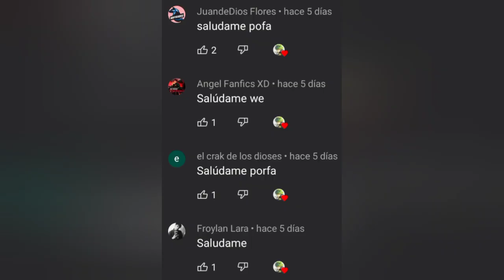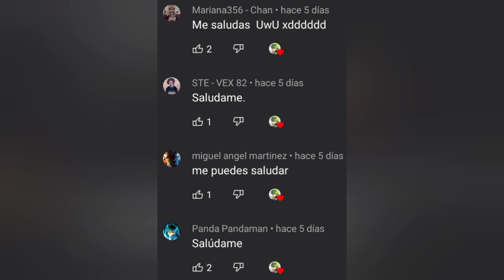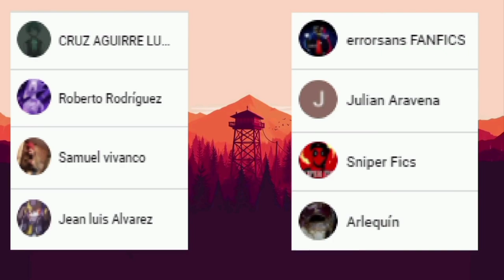Que hubiera pasado si Izuku era traicionado y la reencarnación de Meliodas // Parte 9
izuku traicionado
izuku reencarnacion de meliodas
qhps izuku era traicionado
midoriya fanfic

Id de Epic Games:
roninfanfics

Por BNHA Sonic.